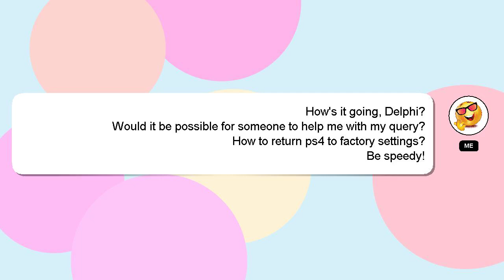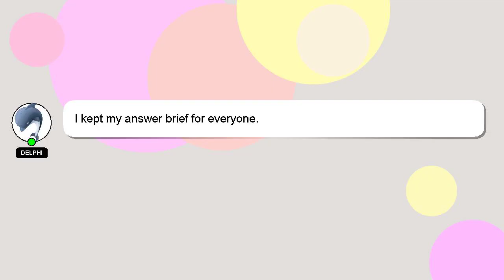How to return ps4 to factory settings?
An introduction to myself in a few words, Salutations, my name is Delphi. I am here to provide you with assistance in answering your questions. - How to return ps4 to factory settings?

If you need more specific information, let me know by leaving a comment or starting a chat. Your answer will be recognized and valued, and I will 'heart' it to show my appreciation.

*2 What we are experimenting :*